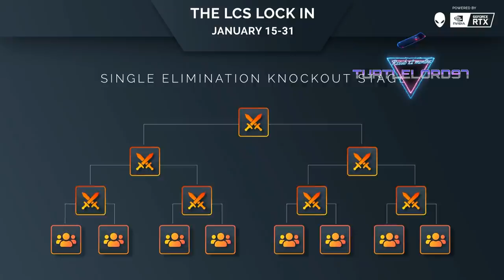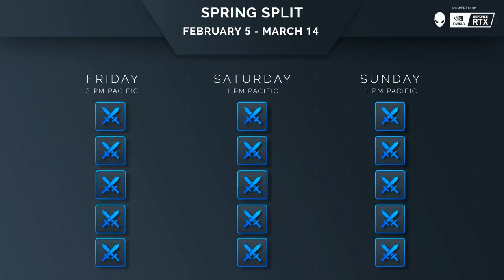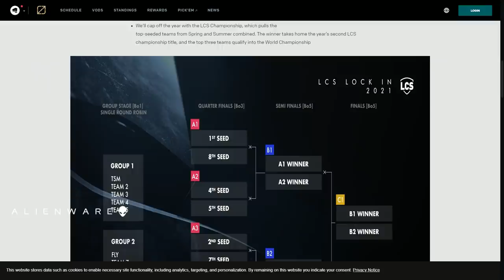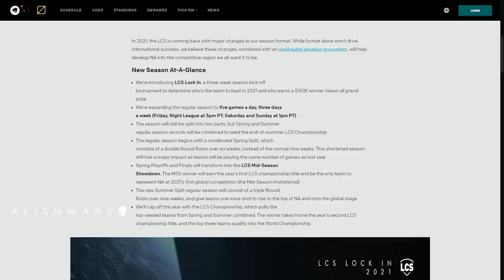New LCS 2021 Format! What does it mean? Feat. Commissioner Greeley and GGS Hunter Leigh | HLL 153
and use our NEW CODE: travis10Offq4

00:00:00 Intro
00:16:24 Tudou's question for Greeley: with introduction of an early season tournament, was there a thought to give academy teams the ability to play against LCS teams?
00:27:32 Student179 asks: For the new LCS format, why are all the games still condensed down to 3 days?
00:36:16 Coach Dom's take: with these changes,  the LCS has set the ground work for an expansion to 12 teams within 2 years.
00:42:05 TheKevin027 calls in to ask: What are Greeley's thoughts on player burnout in terms of one big season instead of a nice break between it?
00:51:50 Emily calls in to "grill" Greeley on various things
01:13:48 Ghost's take: the LCS format changes won't do much; Spring still doesn't matter
01:29:24 Bluejay's take: the new LCS format is great but might get stale over time
01:42:46 TL The Monk's take: Teams like C9 who needs time more time compared to TL to play well, will suffer in both “splits” due to the new format
01:51:37 CALLER SHOWDOWN: jnt250 vs. Mahmoud!!! jnt says TL wins the "LCS Lock In" tournament at the start of the season; Mahmoud says C9!
02:09:20 Outro